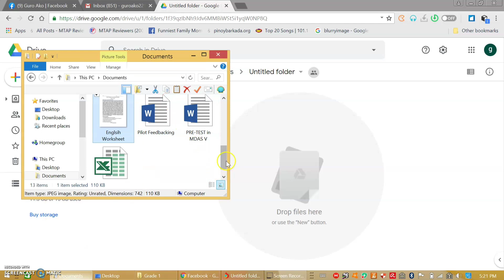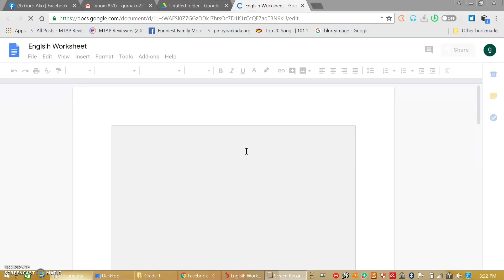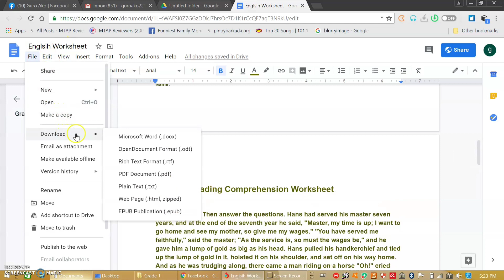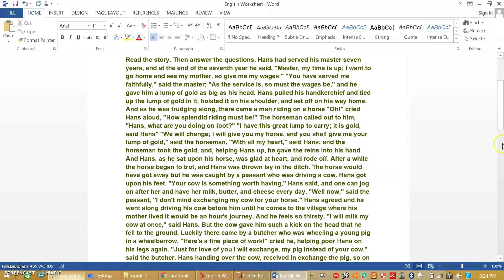Converting Scanned Image to Word - Easiest Step-by-Step Tutorial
Hello kaguro! We have another video on How to Convert your Image or scanned image to Editable Word Document.

More videos are coming your way, so please tell your friends about our Youtube Channel- Guro Ako.